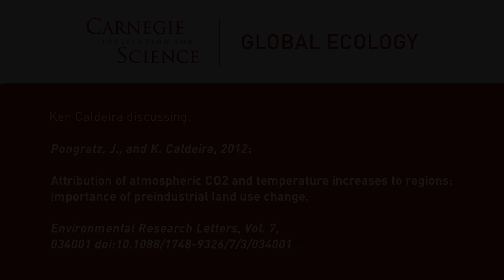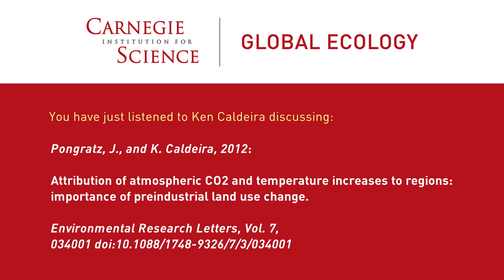Attribution of atmospheric CO2 and temperature increases to regions: Ken Caldeira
Ken Caldeira, climate scientist at the Carnegie Institution for Science's Dept. of Global Ecology on the Stanford University campus discussing:

Pongratz, J., and K. Caldeira, 2012:  Attribution of atmospheric CO2 and temperature increases to regions:  importance of preindustrial land use change. Environmental Research Letters, Vol. 7,  034001 doi:10.1088/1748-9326/7/3/034001